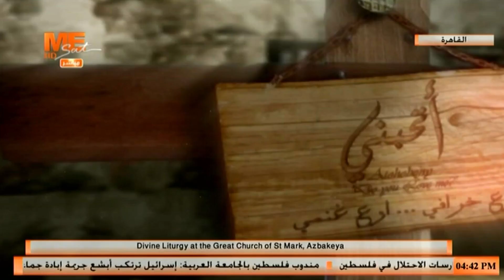القداس الإلٰهي من الكنيسة المرقسية بالأزبكية، يرأس الصلاة نيافة أنبا رافائيل.